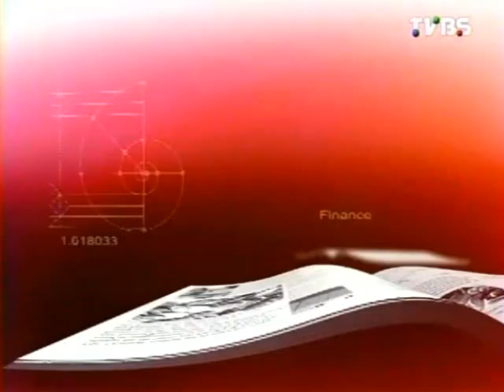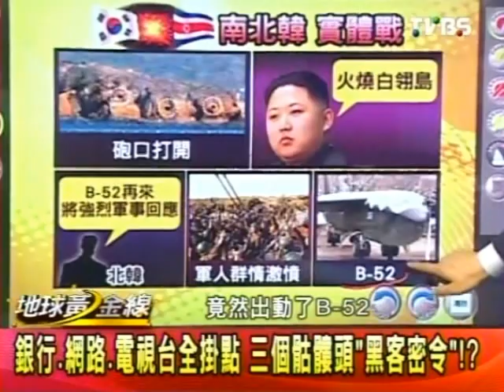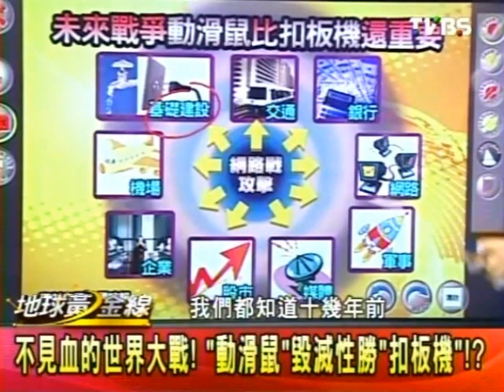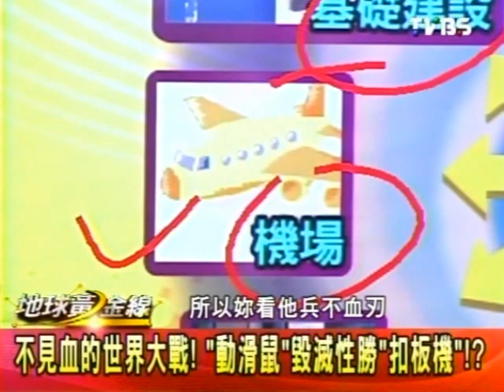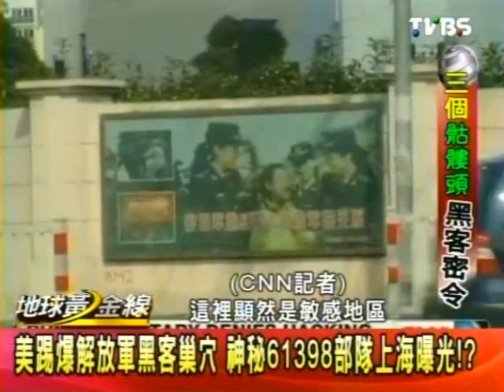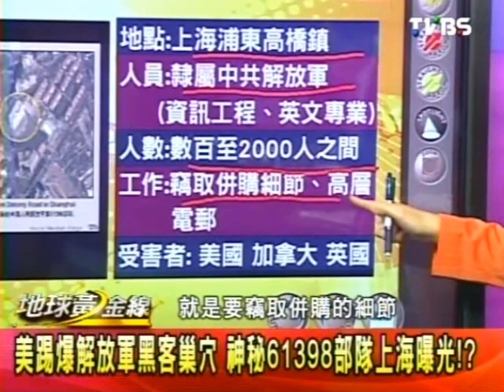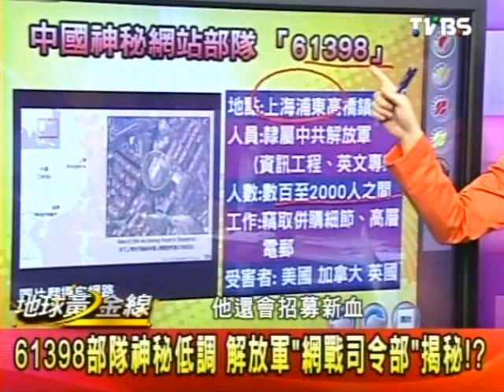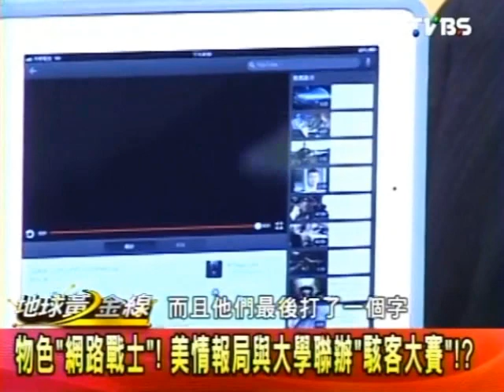地球黃金線 2013-03-21